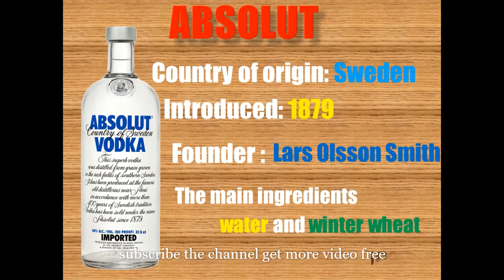alcohol knowledge for hotelier/type of alcohol/spirit and liquor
this video get some knowledge about alcohol brands,names,country,year,

කැහුට්ටෝ Productions.